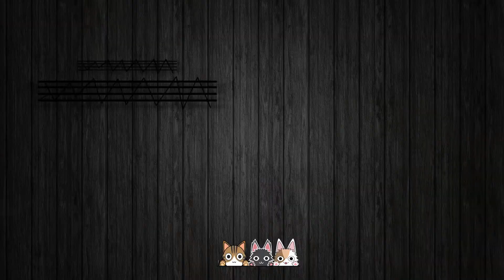고양이는 귤을 싫어한다면서?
얼굴, 성격, 털색!! 너무 다른 냥이와 깜치. 그리고 팬텀!!
까칠하고~! 한 성깔하고~! 끊임없이 말썽 피고~!!  때론 황당한 행동으로 집사를 어이없게 만들지만 그래도 너무나 사랑스러운  몽골 암고양이들! 그 누구보다 코믹한 몽골 암고양이들의 하루를 만나본다!!

A cat living in Mongolia, Nyang-i, Kamchi, Phantom! Face, personality, hair color, everything is different.Troublemakers. Sometimes absurd behavior makes the butler speechless, but still so lovely Mongolian cats! Let me introduce their comic daily lives.